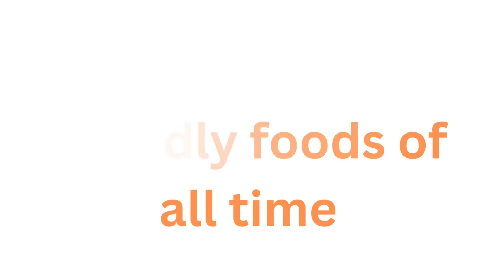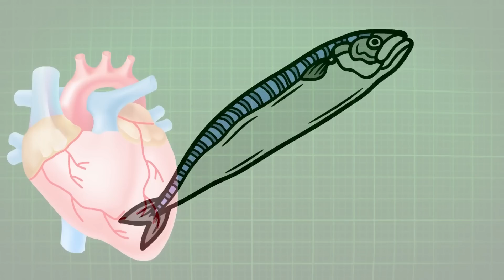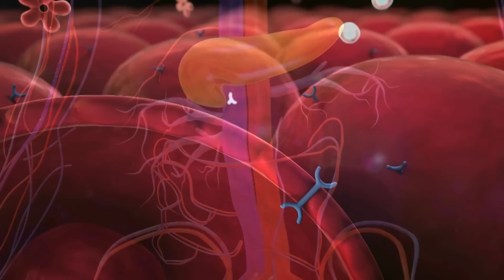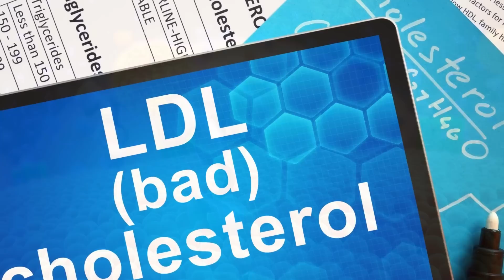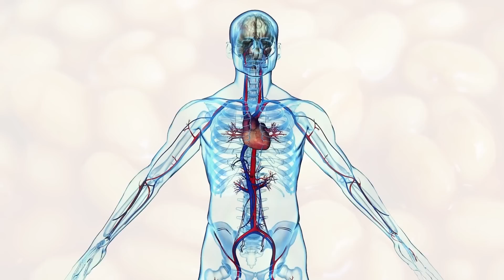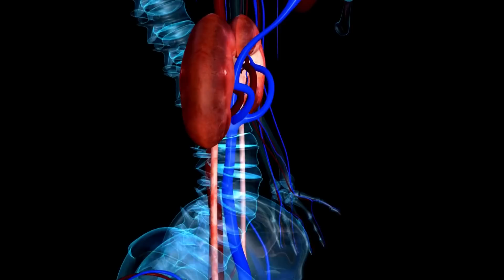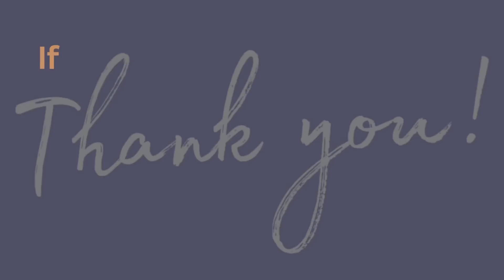Top 10 diabetes friendly foods of all time?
Managing your diet and maintaining blood sugar control might be challenging if you have diabetes. Many people go through years of trial and error before they find what works for them because certain foods trigger huge spikes while others actually lower blood sugar. Fortunately, we've been able to identify which foods are excellent to others because to years of scientific research. We'll talk about the top ten foods in this video for managing blood sugar and diabetes.

1. Leafy greens

Green leafy veggies are low in calories and packed with nutrients. They're also low in carbohydrates, which can cause blood sugar spikes. Phytochemicals, vitamins, minerals, and dietary fiber are all rich in vegetables. It is well known that eating them lowers the risk of type 2 diabetes.

Since boiling vegetables might destroy some phytochemicals, diabetics should eat raw vegetables like salad at the beginning of meals.
2. Fatty fish
The omega-3 fatty acids DHA and EPA, which are rich in fish like salmon, sardines, herring, anchovies, and mackerel, are extremely beneficial for heart health.

People with diabetes, who have a higher risk of heart disease and stroke, need to consume enough of these fats on a regular basis.

DHA and EPA guard the cells that lining your blood vessels, lower inflammation-related signs, and might even enhance the performance of your arteries.

According to research, those who frequently consume fatty fish had a lower chance of developing acute coronary syndromes, such as heart attacks, and are less likely to pass away from heart disease.

According to studies, eating fatty fish may also assist in controlling blood sugar. In a study involving 68 overweight or obese adults, it was discovered that those who consumed fatty fish significantly improved their post-meal blood sugar levels compared to those who received lean fish.
3 Seeds
Some seeds have a reputation for regulating diabetes. Chia seeds and flax seeds are the two seeds that diabetics should eat the most. Chia seeds are high in fiber, low in digestible carbohydrates, and have been shown to reduce blood sugar levels. As a diabetic, this is tremendously beneficial to proper control of diabetes.
Flaxseeds are also helpful because they can greatly lower stroke risk, improve blood sugar control, and lower your risk of heart disease. Choose ground flaxseeds or make sure you take the time to grind the seeds yourself before consuming them because they might be challenging to absorb.

4. Avocados
You don't need to be worried about avocados rising your blood sugar levels because they contain less than 1 gram of sugar, little carbohydrates, a lot of fiber, and healthy fats.
Consuming avocados is also related to a better quality diet overall, as well as notably lower body weight and BMI.
This makes avocados the perfect food for diabetics, especially when considering that obesity increases the likelihood of developing diabetes.
Avocados may have anti-diabetic effects.
A 2019 study on mice discovered that the lipid molecule avocatin B, which is only present in avocados, prevents incomplete oxidation in the pancreas and skeletal muscle and lowers insulin resistance.
5. Strawberries
Consider having a cup of strawberries as a snack if you're seeking something sweet. Due to their high antioxidant content, strawberries have been found to lower post-meal insulin and cholesterol levels.  If you don't like strawberries but still want to eat fresh fruit every day, try raspberries, blues, or blackberries instead. These berries often have less sugar than other fruits like apples and bananas.

6. Nuts

Nuts are incredibly useful for type 2 diabetes, according to studies. Patients with type 2 diabetes may benefit from consuming nuts in addition to a balanced diet to lower blood sugar levels.

After a meal, almonds are known to control blood sugar and insulin levels.

According to studies, pistachios contain the hormone glucagon-like peptide1, which lowers blood sugar levels and lowers the chance of developing diabetes.

Walnuts are also well known for lowering diabetes risk and blood sugar levels.

7. Eggs

Your risk of heart disease may be lowered in a number of ways if you regularly eat eggs.

Eggs may reduce inflammation, boost HDL (good) cholesterol levels, enhance insulin sensitivity, and alter the size and shape of LDL (bad) cholesterol.

According to a 2019 study, eating eggs for breakfast could help diabetics control their blood sugar levels throughout the day because they are high in fat and low in carbohydrates.

Consuming eggs has been linked to coronary heart disease in diabetics in earlier studies.

The consumption of 6 to 12 eggs per week as part of a healthy diet, however, did not increase the risk factors for heart disease in people with diabetes, according to a most recent analysis of controlled research.